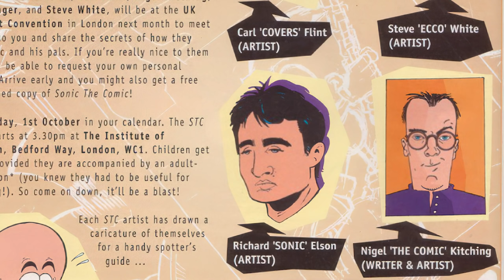The Mighty Story ▸ Sonic's Oldest Buddy?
This is the fourteenth in a series of Sonic character profiles.

Chapters :-
00:00 Introduction
00:59 SegaSonic the Hedgehog
04:33 Knuckles' Chaotix
07:09 Fleetway Mighty
11:24 Archie Mighty
15:01 Sonic Mania

In this video we'll be taking a look at Mighty the Armadillo. Mighty debuted in the arcade game 'SegaSonic the Hedgehog' along Ray the Flying Squirrel and would go on to star in Knuckles' Chaotix for the SEGA 32X. The question is, have SEGA completely forgotten Mighty's time in the Chaotix? I'll be taking a look at all of Mighty's game and comic book appearances and trying to figure out whether Mighty is actually a member of Team Chaotix or not.

- "Trap Tower" from Sonic Mania Plus
- "Seascape (Marina Madness)" from Knuckles' Chaotix
- "Evening Star" from Knuckles' Chaotix
- "Angel Island Zone" from Sonic Mania Plus
- "Midnight Greenhouse" from Knuckles' Chaotix